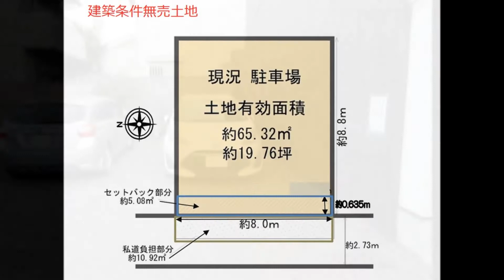地下鉄「北大路駅」徒歩9分♪建築条件無売土地♪ 現況駐車場♪土地面積19.75坪♪間口8ｍ♪閑静な住宅街♪賀茂川近し♪京都市北区不動産｜青伸ホーム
【　京都市北区不動産｜青伸ホーム　】